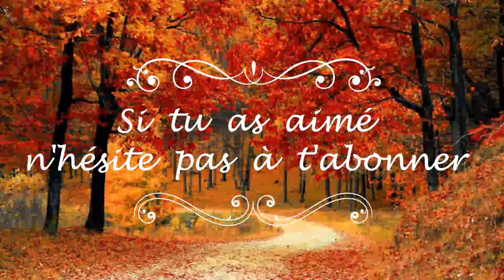Je brode mes OURS DE NOEL d'OLW FOREST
N'hésitez pas à dérouler pour découvrir